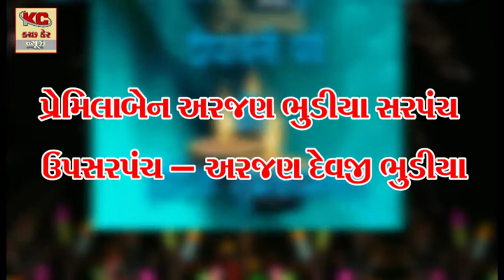પ્રમિલાબેન ભુડિયા - દિવાળી અને નવા વર્ષ ની શુભકામના